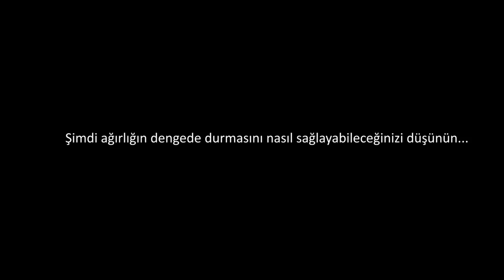Motorlu Makara 1 (Fizik)